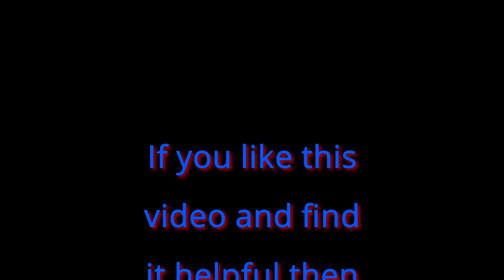Making Atlas Machines Affordable Again: Sunday Vlog, July 25, 2021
A sunday edition of making Atlas machines affordable again, Only because I find a potentially good deal for someonel
 I hope you find some information here to be helpful in your shop.
Atlas originally offered these machines aimed at the home shop and were a low cost alternative that fit in the shop or garage of the average hobbyist. Now they have become a machine that is being parted out on some sites with prices  of used parts as well as new reproduction parts in many instances being many times more than their actual value. This is my attempt to show how many of these parts can be built by the average hobbyist as well as offer many at a reasonable cost so these machines can continue to be enjoyed by the hobby machinist.

Below are links to a few of the items I use in the shop, any links which are not directly to our website such as Amazon links provide us with a small commision which helps support the channel:

Timken Bearing Atlas # M6-81B Front spindle Bearing Timken # 07100

Timken Bearing Atlas # M6-82B Rear Spindle Bearing Timken # 07087
I would shop further for this bearing

Timken Race #07196 Need 2

Noga indicator base

Vactra way oil (if you feel you have to have it)

South Bend How To Run A Lathe Manual

AXA Quick Change Tool Post

Below are products which we build and offer thru our website.

Please bear in mind that these are my opinions and the techniques I have chosen to use in my shop for my projects. You are responsible for your own choices and I take no responsibility for how you might use any information presented here.